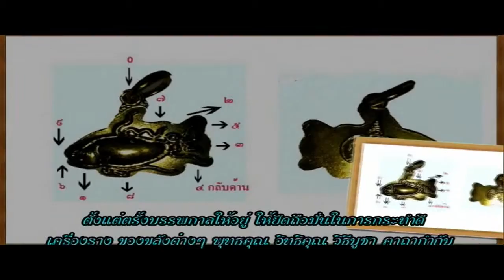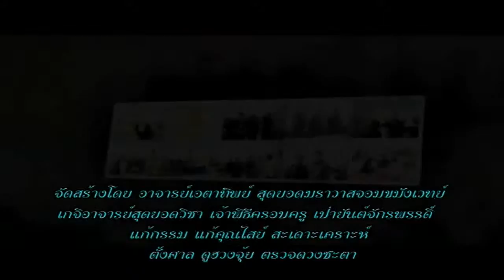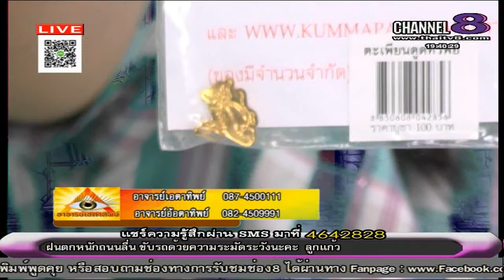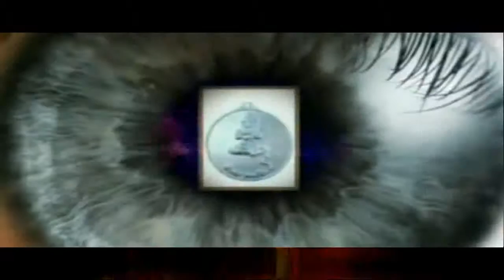ช่อง 8 ทีวีพูดได้ รายการ อาจารย์เอตาทิพย์ 01-10-58 เบรก 1